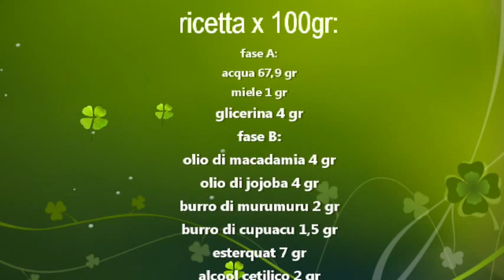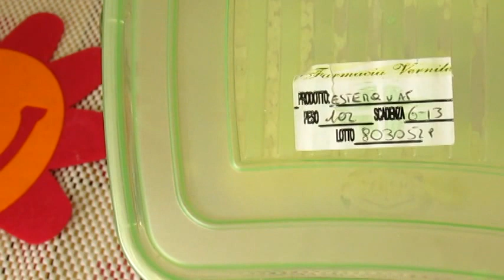Il mio BALSAMO/MASCHERA FATTO IN CASA ristrutturante e rigenerante per capelli sfibrati!! :)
Eccolooooo me l'avete richiesto in tante sotto il video per la cura dei capelli e io vi ho subito accontentate!! ^^ il mio balsamo adorato!! ^___^ mi piace tantissimo e i capelli sono davvero molto più lucenti e vitali da quando lo uso! spero vi piaccia!